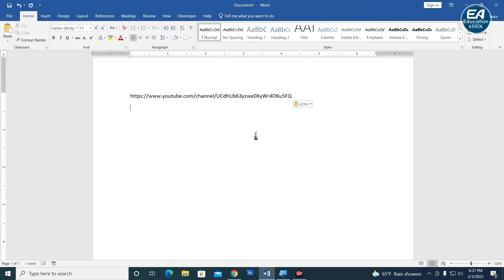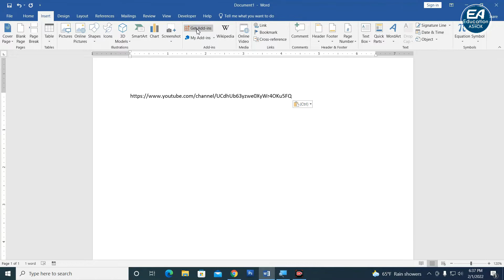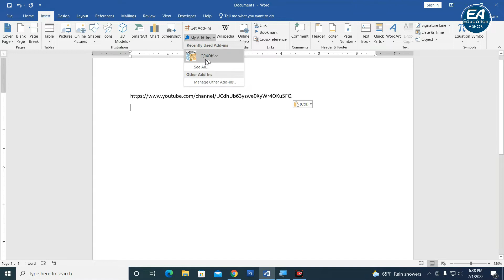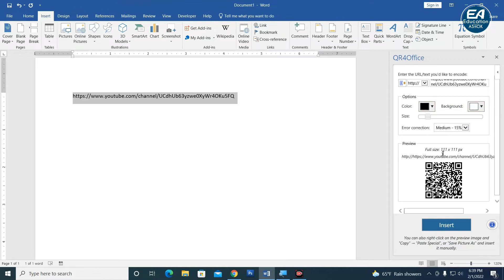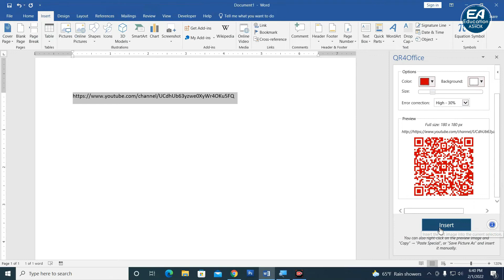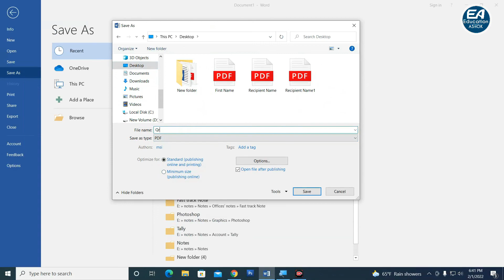How To Generate Qr Code in Microsoft Word Hindi Tutorial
Hello Everyone Welcome to My Channel (Education Ashok) I Provide Computer Education video like Ms Word Tutorial, Ms Excel Tutorial, Ms PowerPoint Tutorial, Photoshop Tutorial, CorelDraw Tutorial and All kinds of Tutorial Provide This Education Ashok Channel.